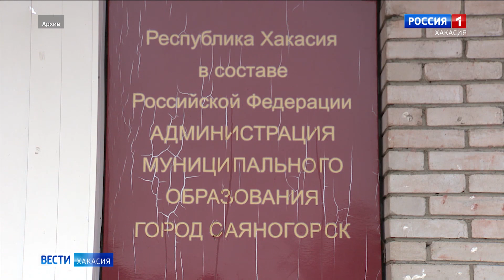Следственный комитет возбудил уголовное дело против администрации Саяногорска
Причина - халатность при проведении ремонта дорог на центральных улицах посёлка Черёмушки.